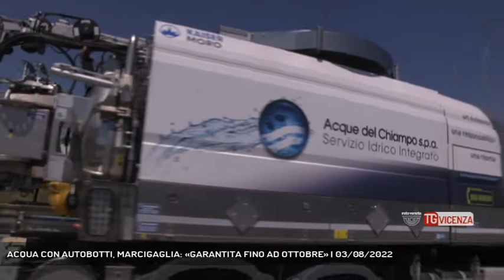ACQUA CON AUTOBOTTI, MARCIGAGLIA: «GARANTITA FINO AD OTTOBRE» | 03/08/2022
TG Vicenza 03/08/2022 - CHIAMPO - CRISI IDRICA la Regione ha assegnato fondi speciali per garantire la distribuzione dell'acqua potabile nell'Alta Valle del Chiampo.   || Altissimo, San Pietro Mussolino, Nogarole ,Crespadoro sono questi i comuni dell’Alta Valle del Chiampo dove l’acqua potabile arriva solo con le autobotti. Qui il commissario per l’emergenza idrica Luca Zaia ha destinati fondi speciali per ottimizzare la rete di distribuzione. Al momento non sono stati definiti gli importi supplementari per l’erogazione con le autobotti che potrebbero aggirarsi intorno ai 200 mila euro . Da oggi intanto è entrato in vigore in questi comuni il divieto dell’uso improprio dell’acqua potabile destinata solo ad usi essenziali. Ieri con i sindaci si è concordato di non adottare la distribuzione idrica a fasce orarie, ma tutti sono chiamati a lottare contro gli sprechi. - Intervistati RENZO MARCIGAGLIA (PRESIDENTE - ACQUE DEL CHIAMPO) (Servizio di Daniele Garbin) - Segui Rete Veneta anche sul digitale terrestre! Visita il sito